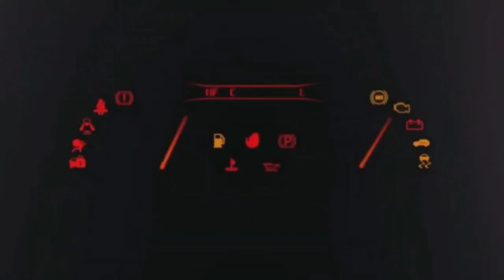F1 2020 EP.43 "SUCCEDE DI TUTTO!" THRUSTMASTER T150 GAMEPLAY PS4